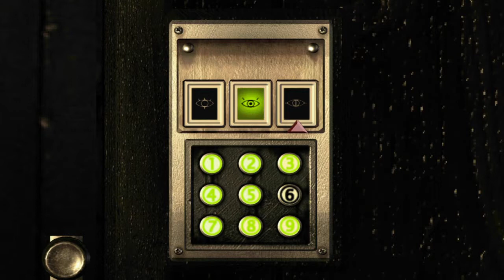14# Resident Evil لعبة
ps4 Resident Evil #14